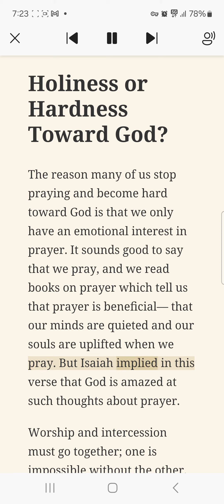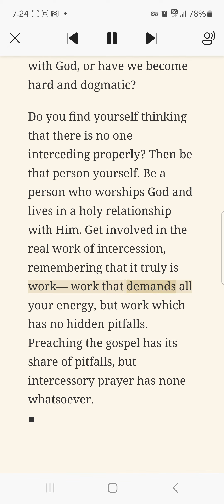Are We Hard Toward God? My Utmost For His Highest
Oswald Chambers:
The reason many of us stop praying and become hard toward God is that we only have an emotional interest in prayer. It sounds good to say that we pray, and we read books on prayer which tell us that prayer is beneficial— that our minds are quieted and our souls are uplifted when we pray. But Isaiah implied in this verse that God is amazed at such thoughts about prayer.

Worship and intercession must go together; one is impossible without the other. Intercession means raising ourselves up to the point of getting the mind of Christ regarding the person for whom we are praying (see Philippians 2:5). Instead of worshiping God, we recite speeches to God about how prayer is supposed to work. Are we worshiping God or disputing Him when we say, “But God, I just don’t see how you are going to do this”? This is a sure sign that we are not worshiping. When we lose sight of God, we become hard and dogmatic. We throw our petitions at His throne and dictate to Him what we want Him to do. We don’t worship God, nor do we seek to conform our minds to the mind of Christ.